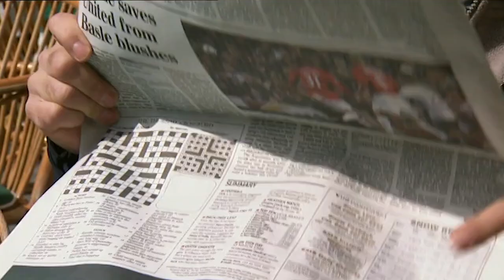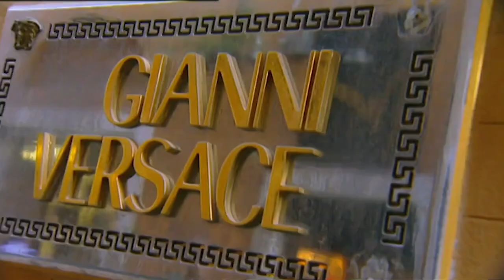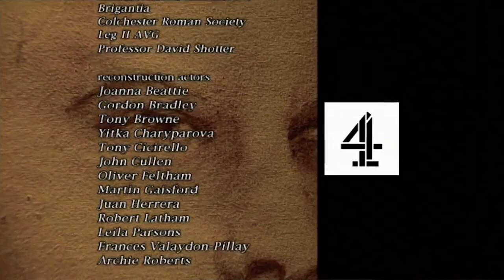Was Caligula Really As Evil As History Suggests? | Tony Robinson's Romans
Was the Roman emperor Caligula a power-mad tyrant, or a complex autocrat threatened by all parts of the Empire? Infamously ruthless in his rule of the empire, his legacy has always painted him to be the villain. But is there more to this narrative?